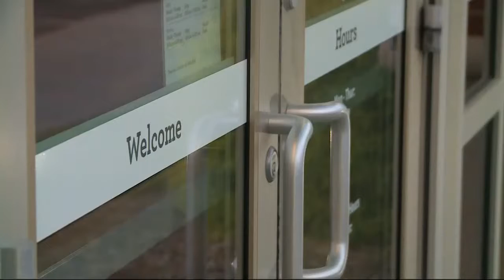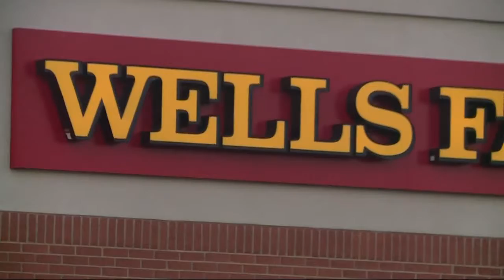Man robbed after leaving local bank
The man believes the thieves followed him for miles and that the bank is not doing enough to keep customers safe